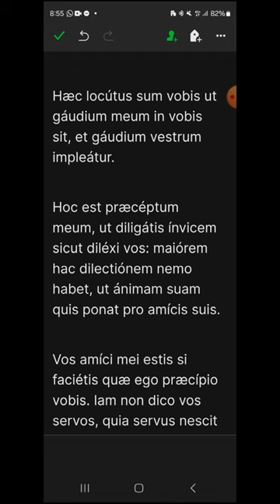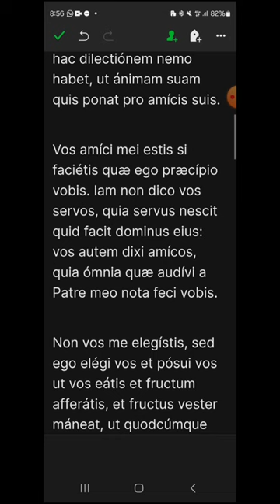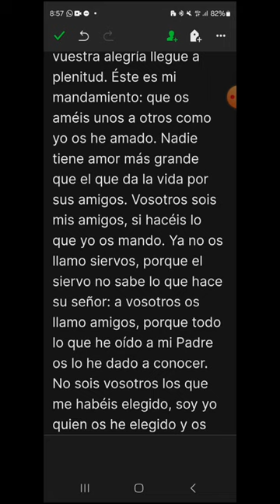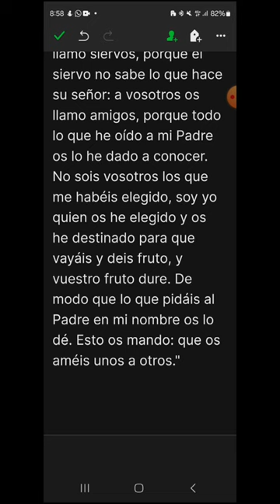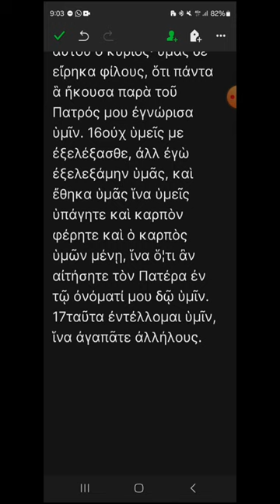bp06 - Juan 15, 9-17 - EVANGELIO DEL DÍA en Latín, Español y Griego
DOMINGO VI de Pascua, ciclo B
00:18 Latín
01:51 Español
03:09 Griego